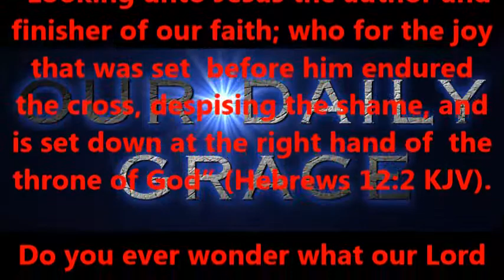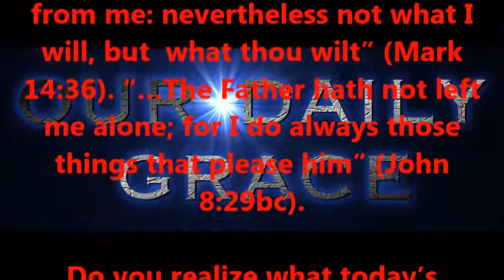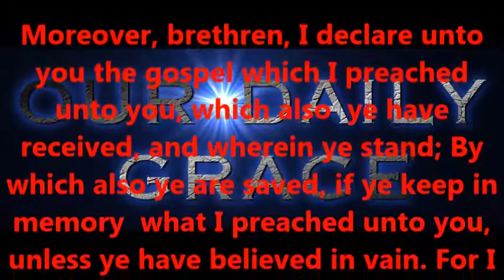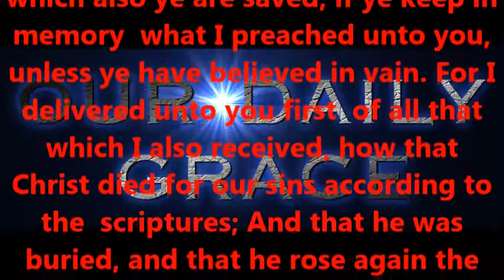JOY AND GRIEF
Produced by,
Lonnie Martin

Written by,
Shawn Brasseaux
Lonnie Martin